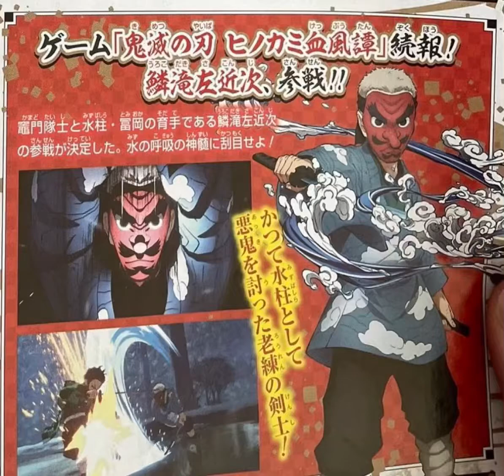Sakonji Urokodaki Confirmed for Demon Slayer Hinokami Keppuutan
Like Comment And For The People Who Are New Hit That Subscribe Button Hit That Notifications To Keep You Update Just Letting You Guys Know I Edit On My Phone Bare With Me Guys I Do Content Whenever I’m Available ✍🏼💪🏼🙏🏼